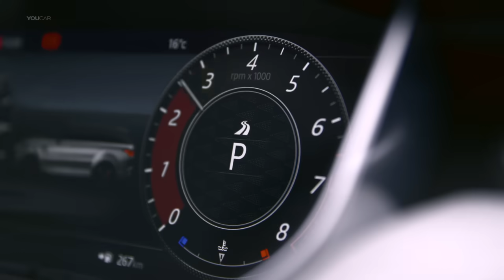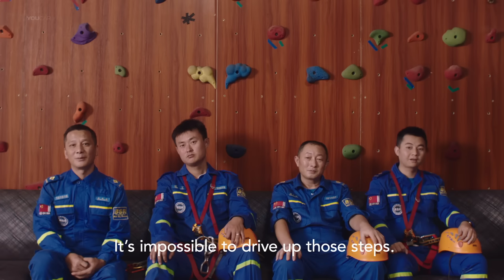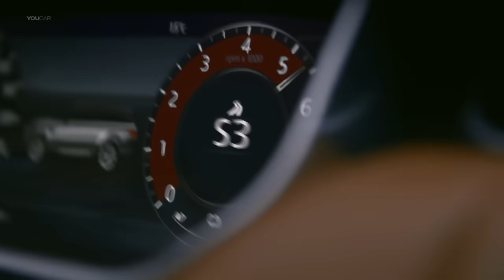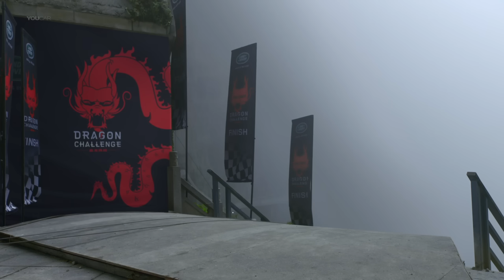Range Rover Sport climbs 999 STEPS - Dragon Challenge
Range Rover Sport - Extreme climb 999 steps Dragon Challenge

Range Rover Sport PHEV manages record breaking feat with Formula E driver.

Dragon Challenge extreme climbs with 999 steps.

0:00 Intro
0:08 999 Steps
0:49 Tianmen Mountain
3:03 "It's impossible"
3:13 Test Day
3:44 Dangerous consequences
4:00 Challenge Start
6:09 The Driver
7:53 Overview